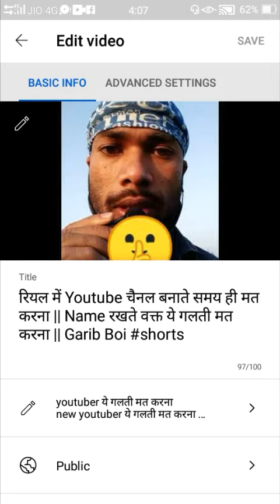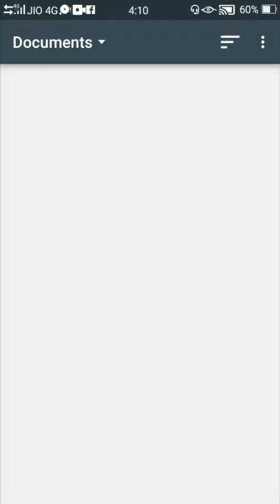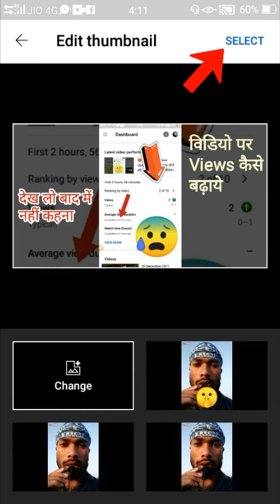Shorts विडियो पर Thumbnails लगाने का सही तरीका 👆😍😍 || How To Add Thumbnail On Shorts Video 👍👍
How To Add Thumbnail On YouTube Shorts Video

RB Beuro Shorts ➡edit Descriptions

manoj dey vlogs car
manoj dey vlogs new car
manoj dey iphone 12
manoj dey success story
badhaye
manoj dey success
manoj dey success channel
dey
badhaye manoj dey
badhaye manoj dey
manoj dey blog
manoj dey jyoti shree viral video
manoj dey channel
manoj dey channel verify kaise
kare
manoj dey video viral trick
manoj dey channel monetize
manoj dey channel hack
manoj dey channel delete
manoj dey channel search
manoj dey channel grow
manoj dey channel logo
manoj dey tags video
manoj dey tag kaise lagaye
manoj dey viral tags
technical yogi first video
technical yogi manoj dey
technical yogi shorts
technical yogi live
technical yogi video promote
technical yogi video copy manoj
dey
technical yogi channel art
technical yogi channel ideas
technical yogi channel seo
technical yogi youtube channel
junnu ki tech thumbnail
junnu ki tech support
junnu ki tag
junnu ki tech abp news
hide
A2 shorts video
A2 Sir YouTube grow tips and tricks
A2motivation tips and tricks
a2sir
a2movitation first video
a2movitation arvind arora
a2d channel
a2z
a22 5g samsung
a2z tricks
a22 samsung
a2movitation
a2movitation shorts
a2movitation first video
a2movitation comment
a2movitation ke lions
a2movitation home tour
a2movitation brown munde
a2movitation facts
arvind arora short video
arvind arora shorts beta
arvind arora shorts channel
arvind arora shorts share market
arvind arora shorts new
arvind arora short video kaise
banate hain
arvind arora short motivational
arvind arora short facts
arvind arora short video newv
banate hain
arvind arora short video new
arvind arora short video earning
arvind arora short video cricket
arvind arora short video income
arvind arora short video fact
banaye
arvind arora short video channel
arvind arora short video download
spreading gyan
spreading gyan channel
Spreading gyan setup tour
spreading gyan how to viral video
spreading gyan telegram
spreading gyan tags
spreading gyan 2.0
spreading gyan how to increase
views
spreading gyan gaming
spreading gyan channel kaise hack
hua
spreading gyan youtube channel
spreading gyan in hindi
spreading gyan channel kaise ha..
hua video
technical dausa biography
technical dausa roast
technical data earning
technical dausa live
technical dausa first payment
technical dausa income
technical dausa shorts
technical data seo
technical dost roast
technical dost first video
technical guruji
technical dost phone charger
technical talk
technical talk with me
technical talk with me fake
copyright
technical talk with me first
payment
technical talk with me meaning
talk with me vlog
talk with me video
manoj dey income
manoj dey income tax
manoj dey first income
sorts video
short
sort
shorts
youtube my video trending
my shorts video viral on YouTube
manoj dey new video on YouTube
junnu ki Tech new video on YouTube
technical yogi new video on YouTube
mangesh kumar new video on YouTube